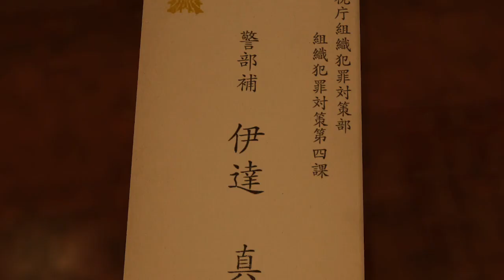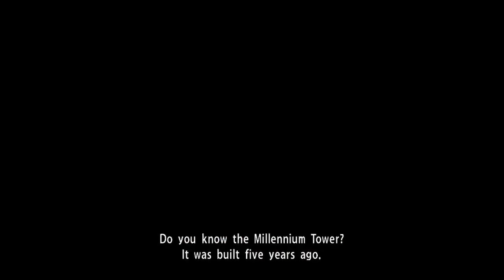Yakuza Kiwami part 5